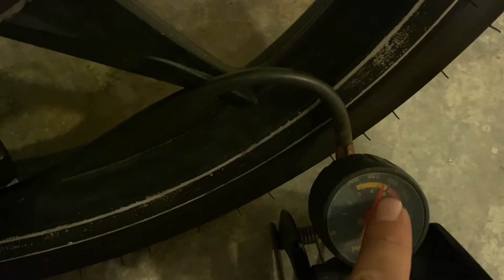Cara Check Tayar Motor Bocor | Sekali Bocor Dekat Tepi Rim | Nak Kena Tukar Rim Baru Ke? Hurmmm...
Salam Sejahtera